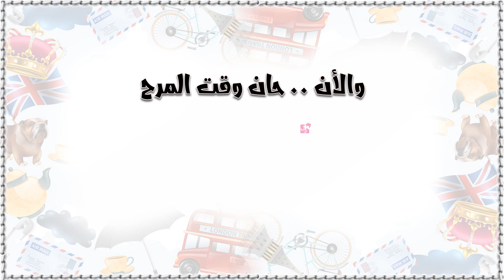مفردات المنزل بالانجليزي || أدوات المطبخ (3) Kitchenware || 🧩 الألعاب بصندوق الوصف 👇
كورس مفردات (كلمات) المنزل باللغة الانجليزية 🏠 ..

 جزء من أهم وأكثر كلمات اللغة الانجليزية شيوعا .. جميعنا يقضي في البيت او المنزل معظم أوقت حياتنا ولذلك فمعرفة مفردات المنزل مثل أسماء أسماء وأماكن غرف المنزل /  أدوات المطبخ / اسماء قطع الأثاث / أسماء االاجهزة الكهربائية / أدوات الحمام / الادوات والعدد المنزل  سيمكننا من التعامل يوميا باللغة الانجليزية بشكل سلس وبدون صعوبة تذكر
🧭المقطع مثالي لمن يريد اكتساب ثروة لغوية لتأسيس قوي في اللغة الانجليزية سواء أطفال أو كبار
⚡ يتميز المقطع بالأتي :
✔️ النطق السليم وواضح
✔️ تكرار 4 مرات لكل كلمة
✔️ لكنة أمريكية 👩🏻
✔️ لكنة أمريكية 🧔🏻
📌 تابع أيضا

في المقطع ندرس نطق أسماء ومفردات أدوات المطبخ   Kitchenware 🍽 باللغه الانجليزيه
سهله وممتعه جدا  حفظها بسهوله جدا وممتع جدا للاطفال

بعد الانتهاء من المقطع أكمل المرح مع الالعاب التفاعلية